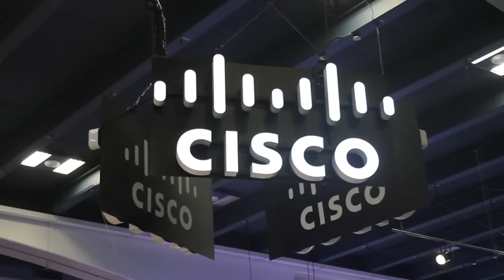Intro | VMworld 2014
Intro, VMworld 2014 with John Furrier, Dave Vellante and Stu Miniman

Server virtualization stalwart VMware Inc. is following up the flurry of product announcements at its recent annual customer conference in San Francisco  with the release of strategic enhancements for a number of existing solutions that bridge vital functionality gaps in its portfolio. The company also pulled the curtains back on a brand new tool aimed at geographically distributed organizations.

The biggest product update since VMworld 2014 brings with it a new iteration of the NSX virtualization platform that introduces increased security and improved resource utilization. Version 6.1 offers heightened control and visibility into the different layers of the micro-segmentation security model it implements, and uses multiple paths to route traffic from end-points to increase available bandwidth.

To top it off, NSX 6.1 plugs into the newest version of the Automation Center provisioning portal included in VMware’s vCloud Suite of service delivery components, which is also receiving a major update in the form of improved recovery management. Users of the bundle can take advantage of the integration with NSX to automatically extend security policies to the network and have applications isolated from one another by default.

The two upgrades are rolling out in conjunction with a revamped version of the backup and recovery tool  built into VMware’s flagship vSphere virtualization platform that sports improved replication capabilities and the ability to tailor proxy settings, an extra bit of customization that can help admins further optimize their environments.

The updates are joined by a new solution called vSphere Remote Office Branch Office that VMware says provides better visibility into geographically distributed environments to make it easier for users to track  configuration inconsistencies in host servers and maintain regulatory compliance. Rounding out the launch are two of the products introduced at VMworld 2014: the vRealize Suite, an offering that unifies the company’s management and automation products under a single license, and the Operations Insight plugin for Automation Center.